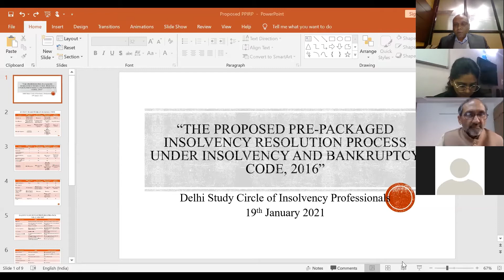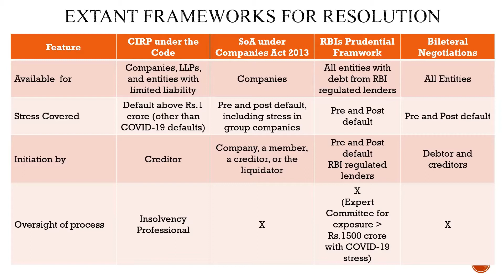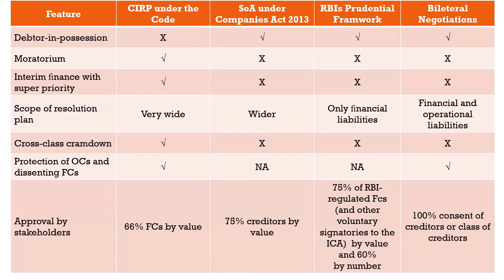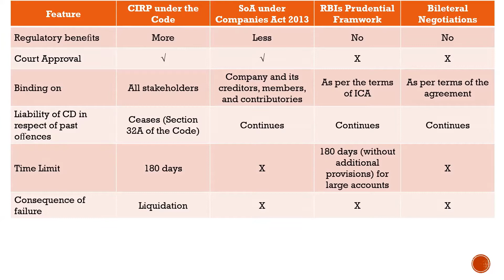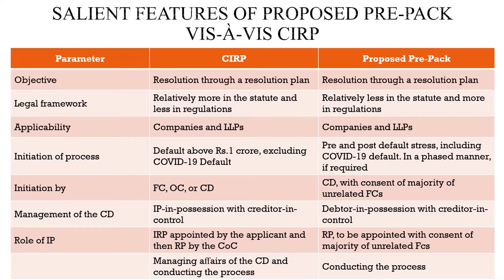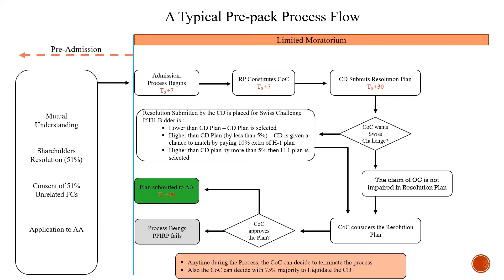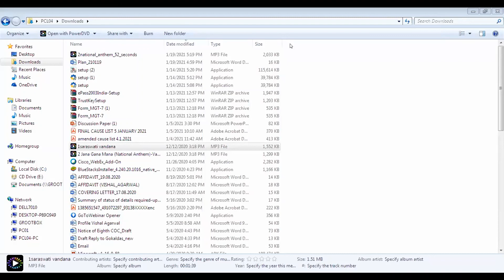Proposed Pre-Packaged Insolvency Resolution Process Under IBC 2016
Delhi Study Circle of Insolvency Professionals Webinar on “The Proposed Pre-packaged Insolvency Resolution Process under Insolvency and Bankruptcy Code, 2016” Held on 19th January 2021